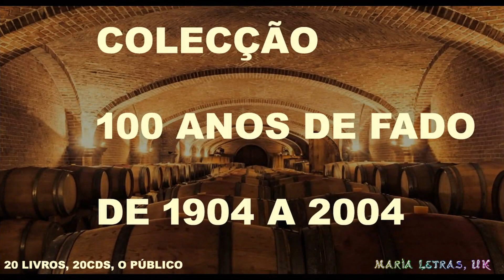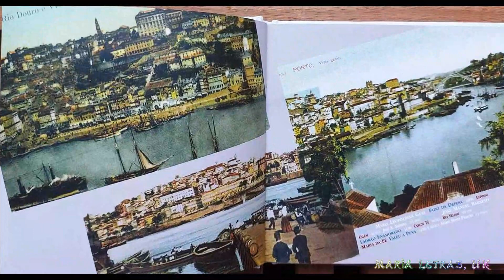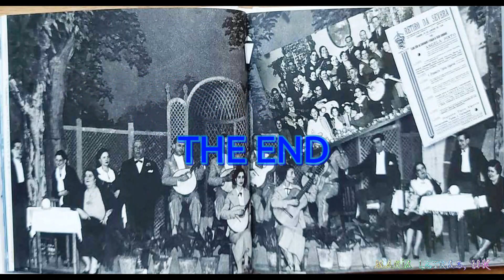EU NASCI AMANHÃ - BEATRIZ DA CONCEIÇÃO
Os fados do Porto
2 de 14 do livro13